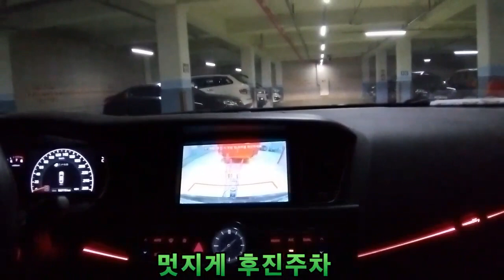캠핑/폴딩트레일러NX5/불멍/맥주/키즈캠핑장/숲속의쉼터 가족캠핑 이야기^^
1박2일 연천 숲속의쉼터 글램핑&캠핑장에 다녀왔습니다.
아이들 놀거리가 다양해서 키즈캠핑장이라 불려도 손색없을듯 하네요^^;;
캠핑 출발전 준비과정부터 캠핑 마치고 지하주차장 파킹까지의 영상을 담아봤습니다~
부족하지만 재밌게 봐주세요 감사합니다^^